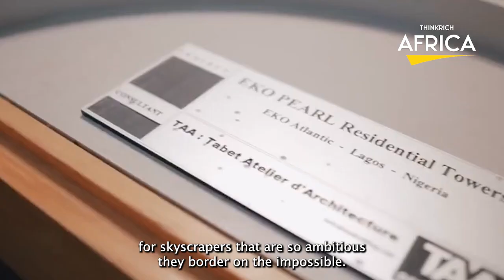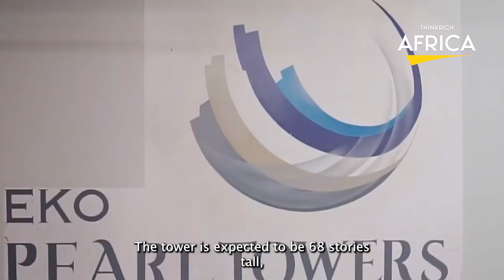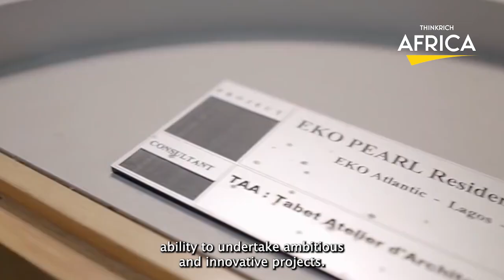Nigeria’s Mega Ongoing and Completed Skyscrappers Projects Challenging Africa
In this video, we're going to take a look at some of the tallest buildings in Nigeria 2023. These buildings are some of the tallest in Africa and they're all quite impressive! We will also look at how much it will cost to build them in Nigeria.

What Exactly do Nigeria's Highest Buildings Cost to Build? As you'll see in this video, it's not easy to build a skyscraper in Nigeria – even the tallest buildings cost a lot of money to build! But these skywalkers show us just how spectacular Nigeria's urban landscape can be. So if you're looking for a beautiful and challenging travel destination, you should definitely check out Nigeria's tallest buildings!